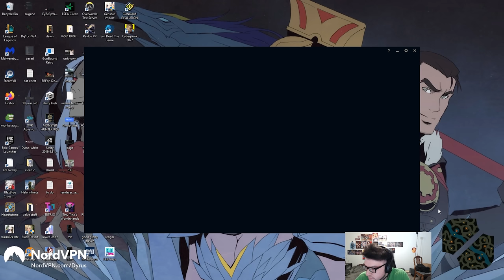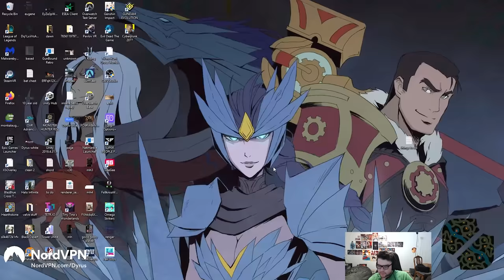if I win my promos, I am promoted. | 1000 Games to Challenger | Games 48-60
Edited By: Dualis